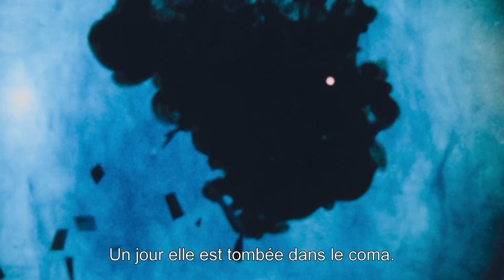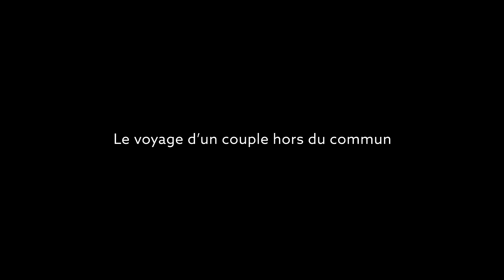POUR TOUJOURS - IMMER UND EWIG - Bande annonce VO ST FR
Le voyage d’un couple hors du commun.